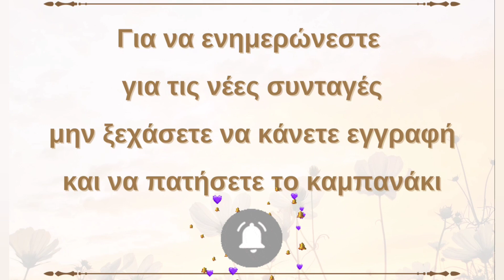Σπετσοφάι|Σπιτικά&Νόστιμα απο την Βάσω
Φίλοι,αν σας άρεσε το βίντεο,μπορείτε να βοηθήσετε το κανάλι:

♡ Μοιραστείτε αυτό το βίντεο με τους φίλους σας στα κοινωνικά δίκτυα

♡Πατήστε like 👍

Υλικά:
2 χωριάτικα  λουκάνικα
2πράσινες πιπεριές
 2 πιπεριές κόκκινες
Αλάτι-πιπέρι-πάπρικα
1 φρέσκια ντομάτα τριμμένη στον τρίφτη
1 ποτηράκι του κρασιού χυμό ντομάτας
1 ποτηράκι  κρασί ροζέ
Κομματάκια φέτα
Ρίγανη
Ψιλοκομμένο μαϊντανό